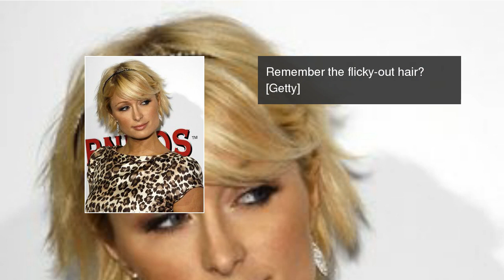9 things we miss from 2007 - In pictures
It was the year that gave us Chiggy ( that's Chanelle and Ziggy)
                             9 things we miss from 2007 - In pictures